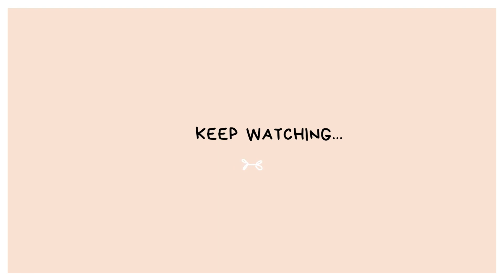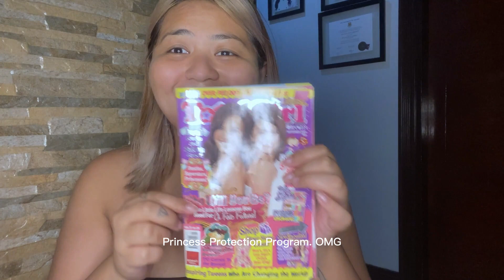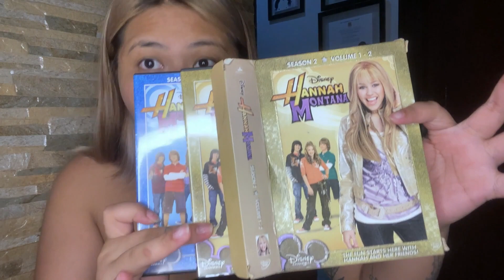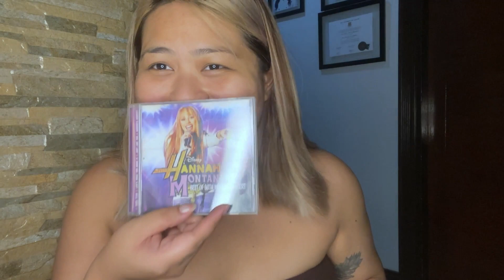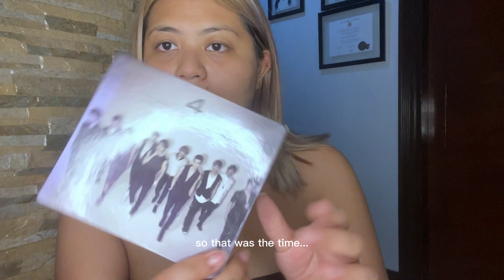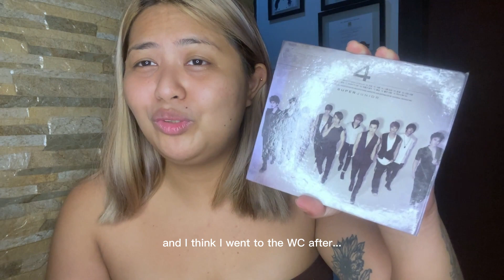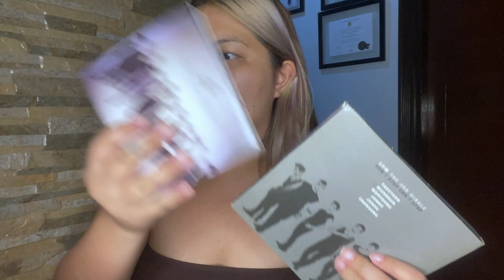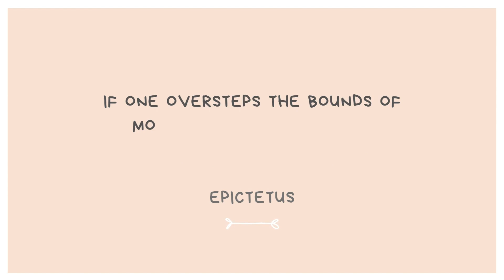I was an obsessed (Kpop) fan girl?!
When fan girling becomes a toxic behavior...

I am thinking about the story featured on kmjs about a fan girl who literally stole so much money just to fan girl over Kpop artists.

I was once an obsessed fan girl of many artists. I collected magazines and albums and spent hours day dreaming about them.

I had no regard for money and would spend it all on merchandise. It was a rush!

But I have learned my lessons.

Drop by to say hi!

This video was shot in Feb 2023. I was hesitating to upload because, you know, self-doubt per usual. But here it is. Doing it scared.

Topics:
BTS, Nichkhun, kpop, Taylor Swift, Miley, Hannah Montana, Disney, Selena Gomez, Jonas Brothers, Super Junior, Super Show, Bangtan, Jungkook, Total girl, Kpop merch, growth, BTS Army, Filipino vlog, sasaeng